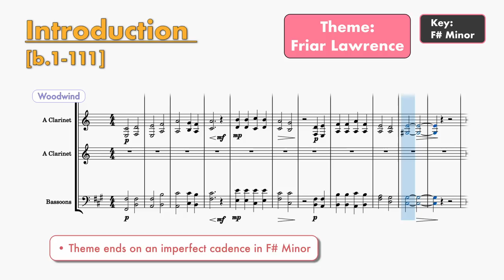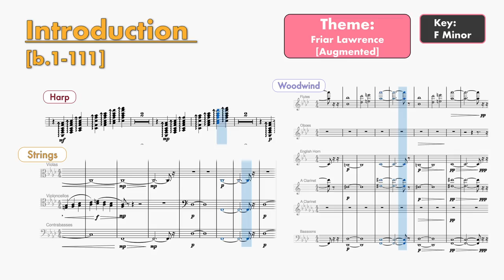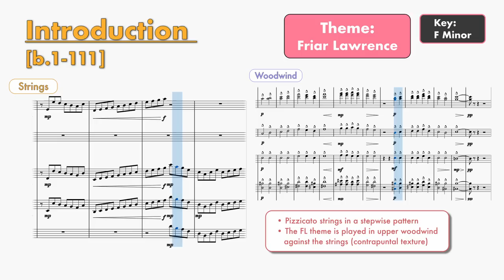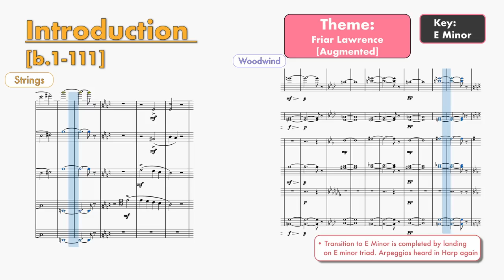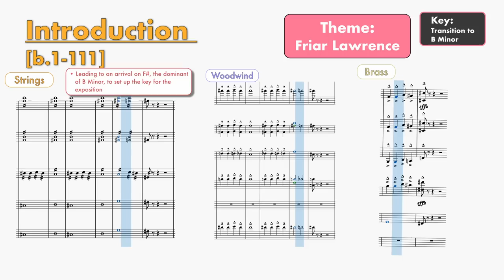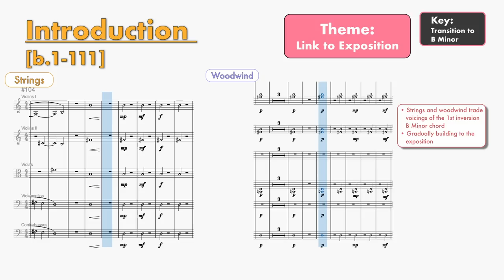Tchaikovsky's Romeo and Juliet Analysis - Introduction [Bars 1-111]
Hi all,

Welcome back to the channel! I have an analysis here of the Introduction in Tchaikovsky's Romeo and Juliet Fantasy Overture. I will be posting analysis videos of the Exposition, Development, Recapitulation and Coda over the coming months.

If you'd like to see more behind the scenes stuff as I prep these videos, follow me on your preferred platform: